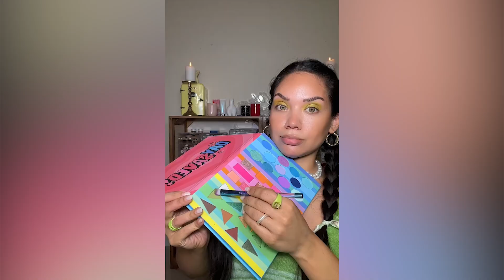COMPLETE MAKEUP STORYTIME 💄💋 Part 221 / Makeup Storytime estertaniaj